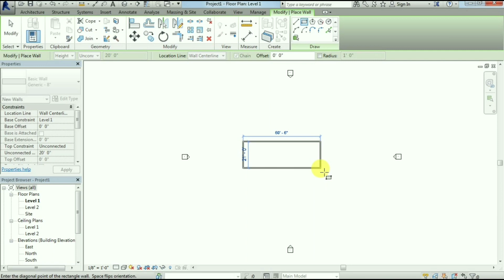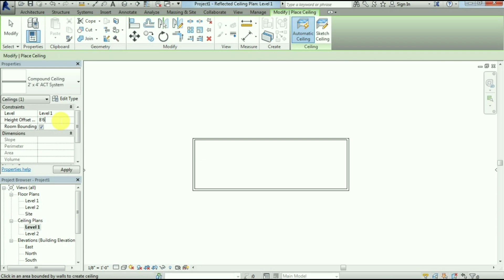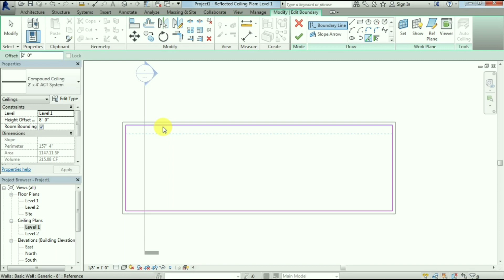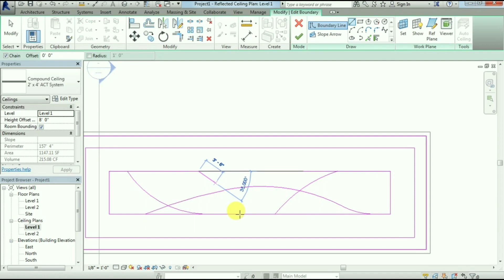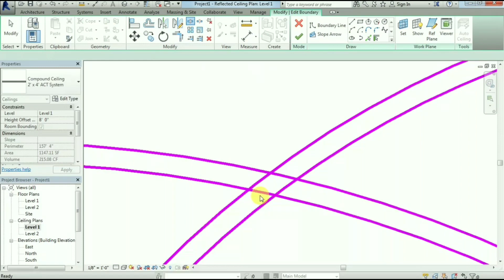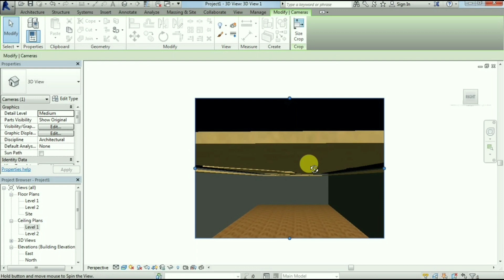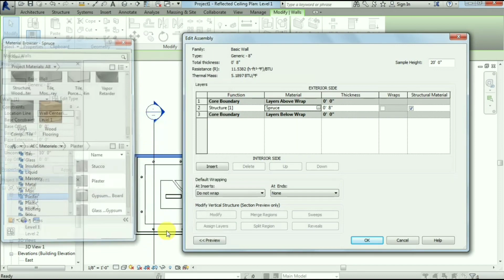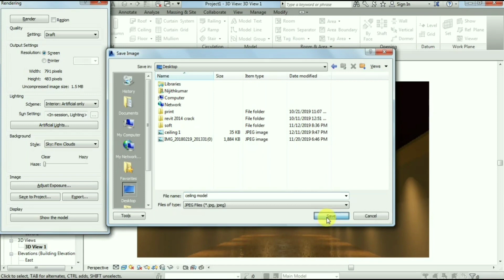Easy way to create Modern Fall ceiling in Revit Architecture || by Nijithkumar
Hi guys,

In this video we learn how to make fall ceiling and make modern design. And also learn lighting arrangements in fall ceiling.